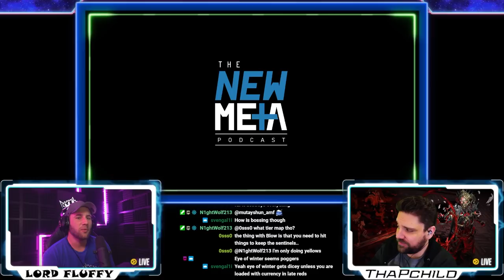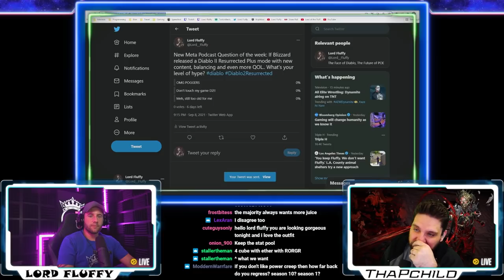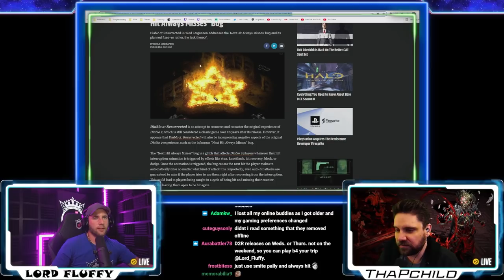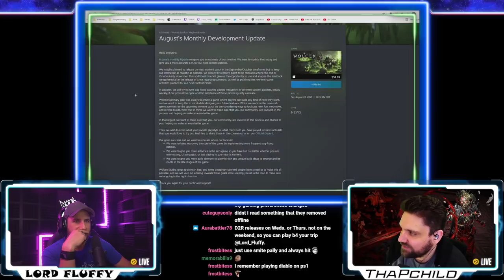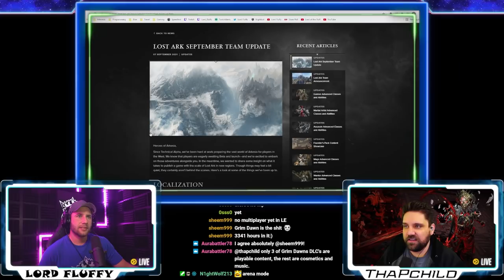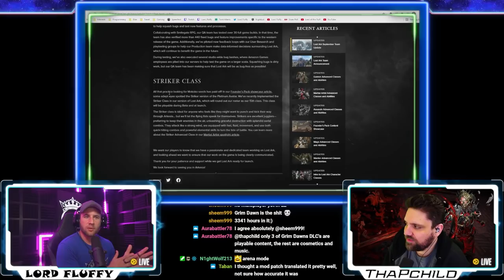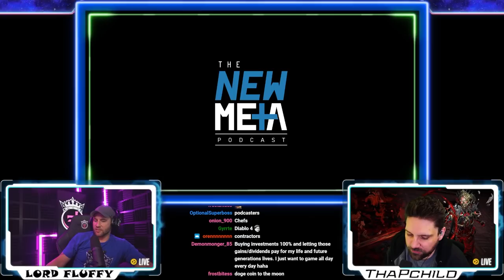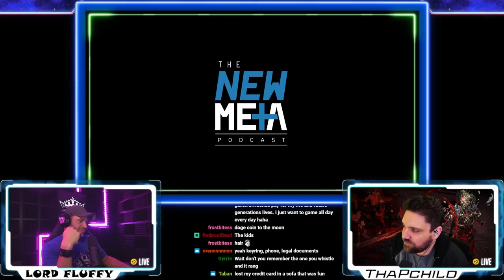New Meta Podcast Episode 160: D2R Ramping for Release, Last Epoch Content Drop, Wolcen Delays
TIMESTAMPS
4:45 Poll 1
8:35 Poll 2
9:30 IRL Friends through games
12:00 D2R Ramping Up
14:03 NHAM Bug D2R
18:05 27 Changes in D2R
22:08 D2R Bots?
26:23 Wolcen Update Delays
28:28 Last Epoch Big Update
31:45 Ziz Gauntlet League
33:06 OW2 Speculative Date
35:20 Lost Ark Update
38:58 Fluff Hates & PChild Loves
48:45 Twitter Questions

Join us every Tuesday 10pm EST on Twitch.tv/Lord_Fluffy
Where hosts @Lord__Fluffy & @ThaPChild talk about Diablo news or general gaming chat

Catch ThaPChild @ Twitch.tv/ThaPChild

OP Diablo Mouse & Other Gear

Music
Louis Vivet - Silvia(feat. Jordan Humphrey)